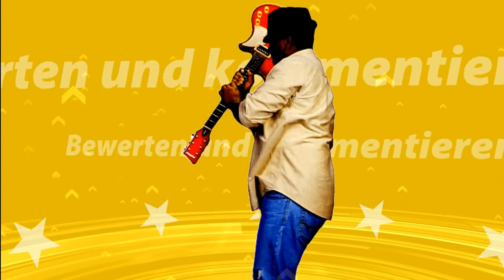Pokemon Go #1 [Die Kindheits-Sucht ist zurück!]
Pokemon Go deutsch. Pokemon Go ist seit heute in Deutschland erhältlich, das kann ich mir nicht entgehen lassen. Das bin ich meiner Kindheit schuldig xD

Du kannst mich gerne bei Line kontaktieren: ID: kingkrueger

Ich grüße dich, mein Name Marcel, wenn dir das Video gefallen hat und du ein Teil von AppGaming werden willst, dann lass doch ein Abo da und verfolge wie ich versuche mich stetig zu verbessern...

Equipment...
Handy: Samsung Galaxy Alpha
Soundaufnahme: Windows Sprachrekorder
Aufnahmegerät: Screen Recorder
Video Editor: VideoPad Video Editor